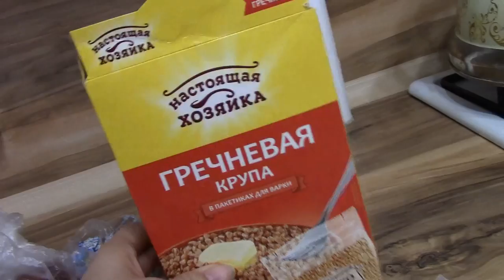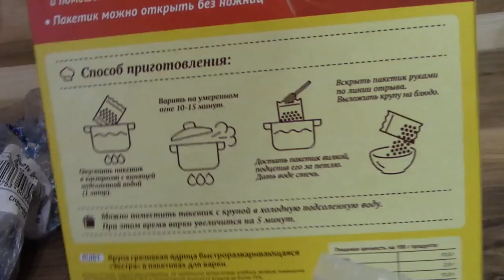Art Manij VLOG Знакомство с кисой + прогулка на площадку + готовлю кушать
Как помочь каналу:
2.Поставь палец вверх к этому видео.
3.Напиши комментарий к этому видео. Желательно хороший.
5.Посмотри остальные видео на канале "Art Manij - Семейный канал"